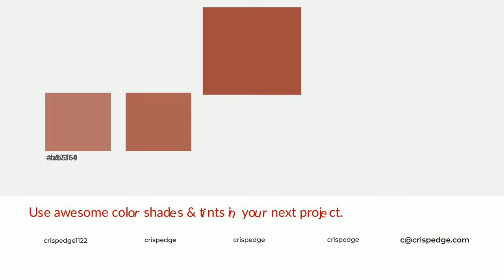Shades & Tints of Arabian Red color a14c3f A Cool Red color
Shades of Arabian Red color a14c3f Cool Shades of Arabian Red color with Red hue for your project!

Shades
Hex 8f4338

Tints
Hex ab5f54